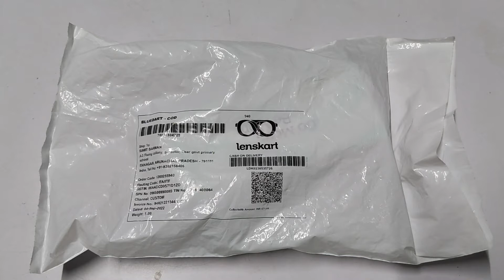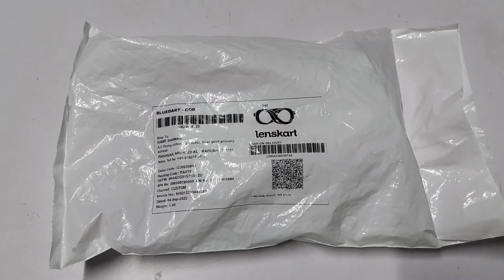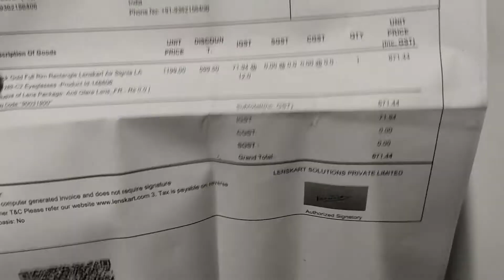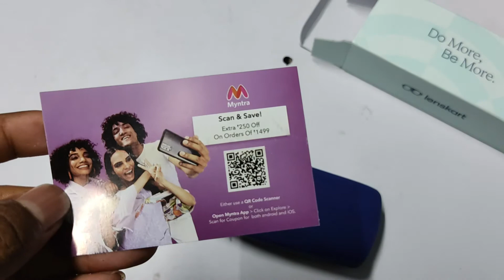Unboxing | Lenskart AirBlack Gold Full Rim Rectangle | Grahak Point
Hello freinds,
Iss video mein maine Lenskart Air Black Gold Full Rim Rectangle ka unboxing kiya, bohut bariya hai 👍power bhi sahi aya hain

Grahak Point
grahakpoint